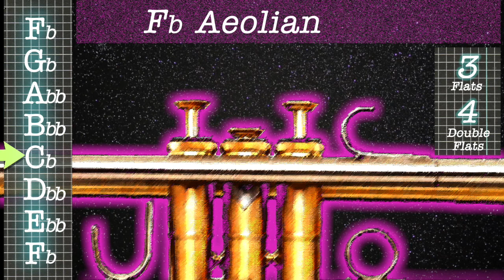(Trumpet Fingering) Fb Aeolian Scale F Flat Aeolian Scale Trumpet Lessons